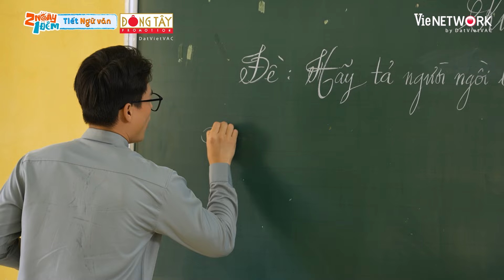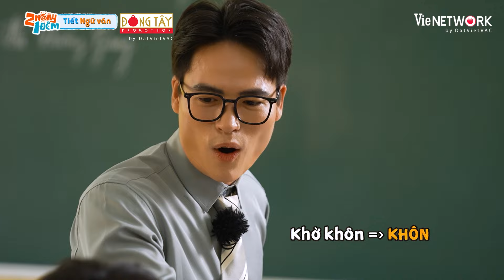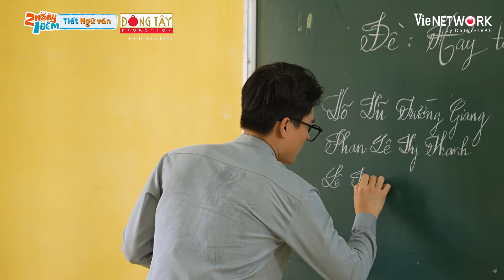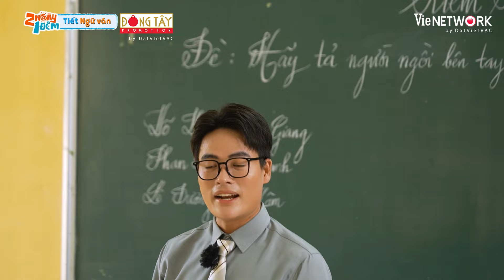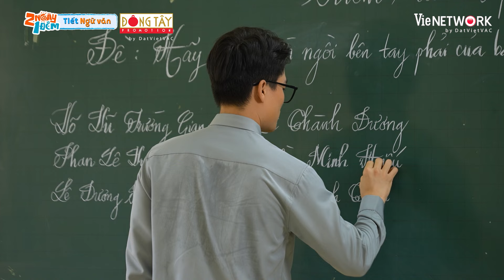Học sinh hư Dương Lâm "ăn vụng" quên chùi mép, Kiều Minh Tuấn ngủ gục trong lớp | 2 Ngày 1 Đêm #63